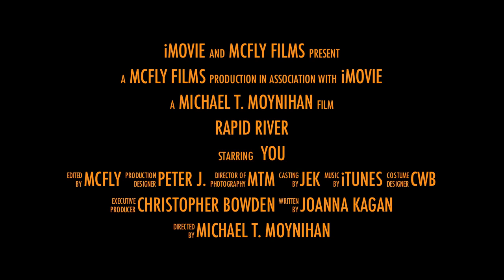The Fish Slayer - Fly Fishing in Maine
July 30th, 2011 - Fun movie trailer

Movie Trailer
GoPro and iPhone
Edit: iMovies